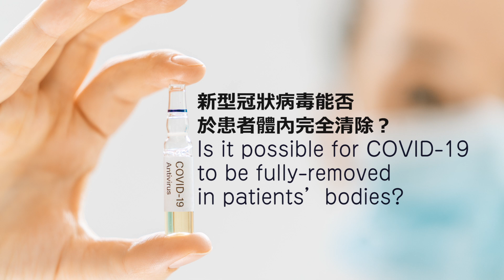「COVID-19和HIV的關係」：精華片段 | “Relations between COVID-19 and HIV”: Highlights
基金會把網上工作坊「COVID-19和HIV的關係」的重要部份節錄為精華片段。感染及傳染病科專科醫生兼基金會董事局委員嘅林緯遜醫生為大家解釋COVID-19與HIV的異同，讓你了解更多病毒的知識。

The Foundation compiled the key parts of “Relations between COVID-19 and HIV” into the highlights. Dr. Wilson Lam, a Specialist in Infectious Disease and member of the Executive Board of the Foundation, will explain the similarities and differences of COVID-19 and HIV, and help you learn more the knowledge of virus.